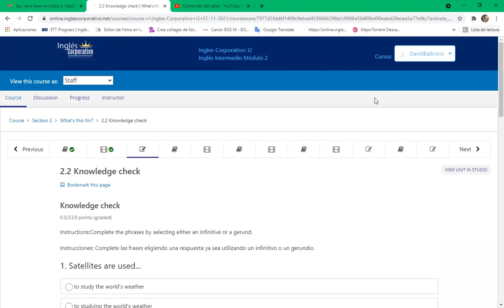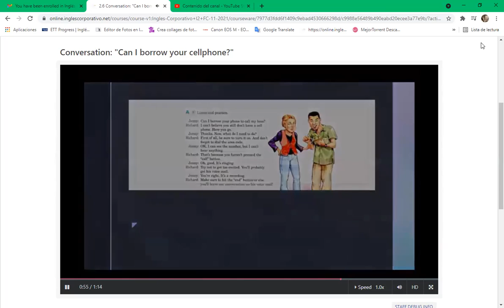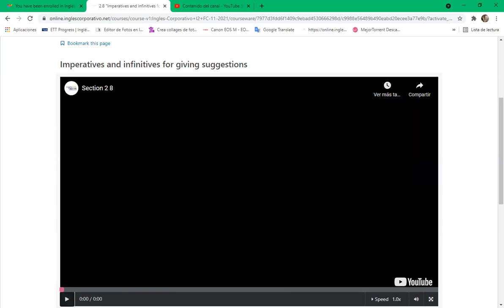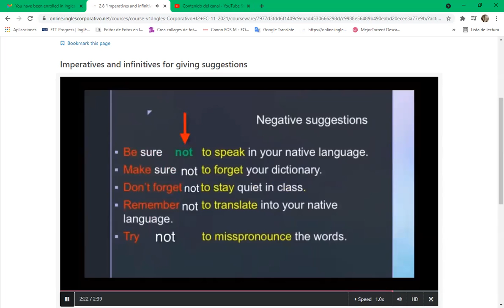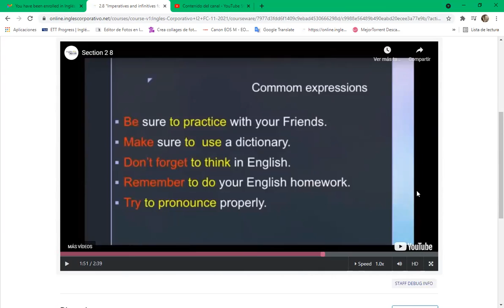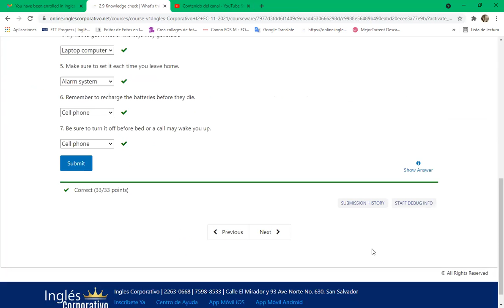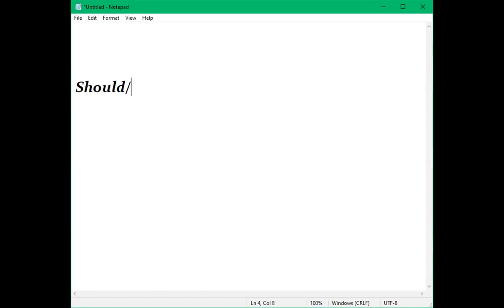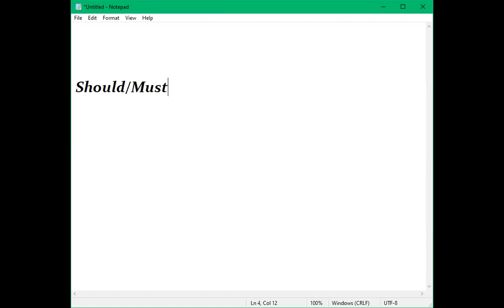Inglés Corporativo-Day 5